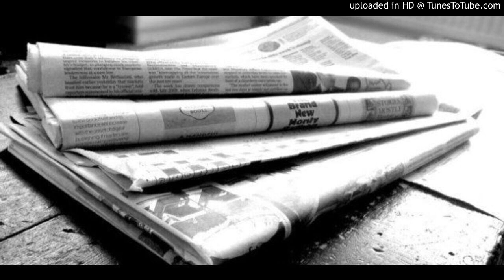Le ministre de la Communication: Pas de soutien financier à la presse écrite en difficulté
L'activité des médias audiovisuels et électroniques sera soumise prochainement à un «encadrement juridique», a annoncé hier sur les ondes de la Chaîne 3 le ministre de la Communication, Porte-parole du gouvernement, Amar Belhimer, tout en ajoutant que toutes les chaînes privées de télévision en activité «seront de droit algérien» et seront transmises sur le satellite algérien Alcomsat 1.